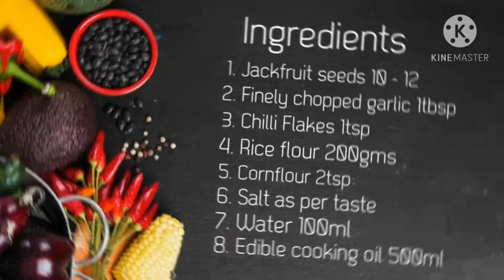Jack fruits seed nuggets/ಹಲಸಿನ ಬೀಜದ ನುಗ್ಗೆಟ್ಸ್/ಹಲಸಿನ ಬೀಜದ ರೇಷಿಪ್ಸ್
Hair friends today I uploaded jack fruit seed nuggets it is very tasty it is tea time snacks
Do try this recipe at home and give comments how it as come

For Quaries:
How to make jack fruit seed nuggets
How to make halisina beejada nuggets
How to make jack fruit seed nuggets in kannada